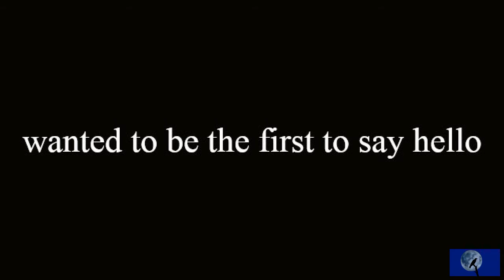a new DOGX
new DOGX in town